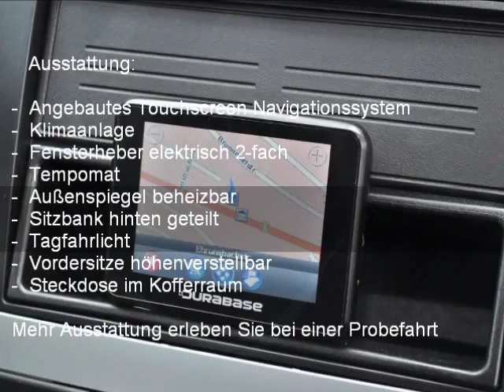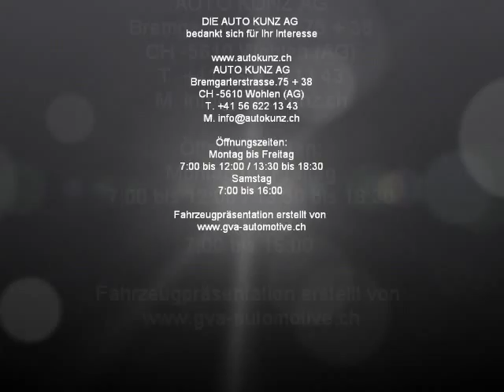Skoda Octavia 1.8TSI Ambiente 4x4 - 25177 - AUTO KUNZ AG - NEUWAGEN